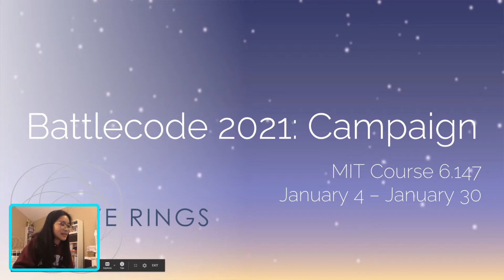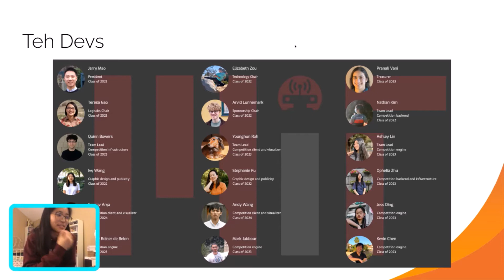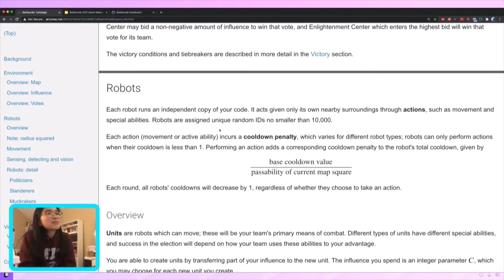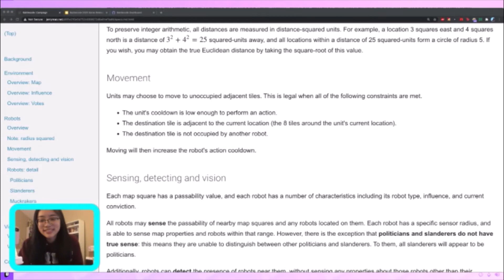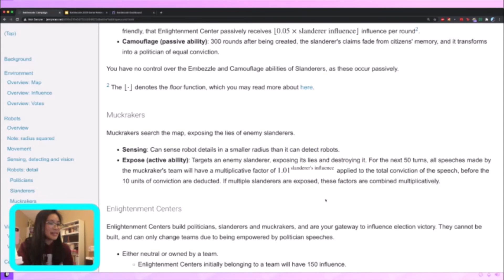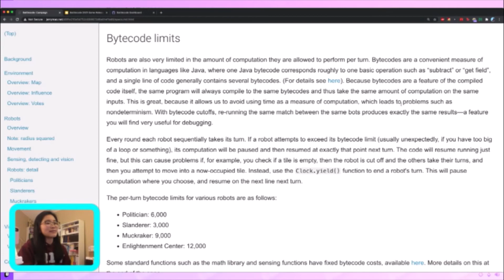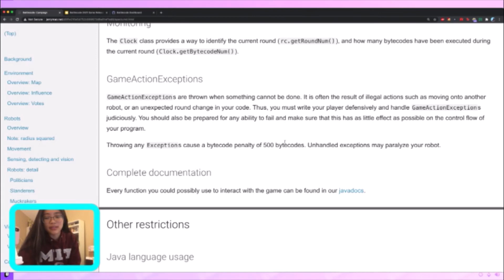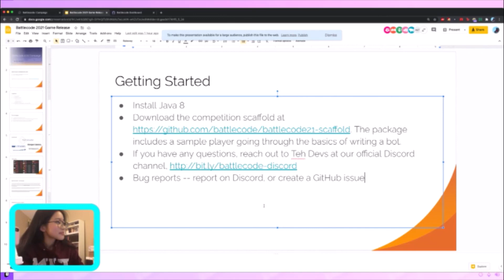Battlecode 2021 Lecture 1: Game Release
Battlecode is MIT's longest running programming competition, combining battle strategy, software engineering, and artificial intelligence. The competition lasts throughout the month of January and culminates in the Final Tournament, where teams compete to win their share of a sponsored prize pool.